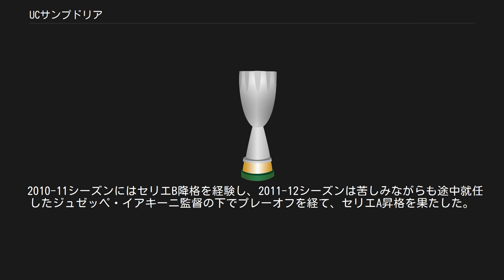UCサンプドリア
ウニオーネ・カルチョ・サンプドリア（伊: Unione Calcio Sampdoria s.p.a）は、イタリア・ジェノヴァをホームタウンとする、イタリアプロサッカーリーグ（レガ・カルチョ）に加盟するプロサッカークラブ。
愛称「サンプ（La Samp）」や「ドーリア（Il Doria）」、または「ブルチェルキアーティ（I Blucerchiati、青に囲まれしもの）」。
1990-91シーズン、セリエA優勝の古豪。
 1946年にサンピエルダレネーゼとアンドレア・ドリアが合併して誕生。
 1980年代にはパオロ・マントバーニ会長による積極経営の下で、セリエAを代表するチームに成長し、名将ヴヤディン・ボシュコヴの下で、1982年に移籍してきたロベルト・マンチーニと、1984年加入のジャンルカ・ビアリのツートップ、1986年より加入のトニーニョ・セレーゾなどを擁してクラブの黄金期を迎える。
1989-90シーズン、初のヨーロッパの舞台でのタイトルとなる、カップウィナーズカップ優勝。
 1990-91シーズンには初のセリエA優勝を果たし、1991-92シーズンにはチャンピオンズカップ(現チャンピオンズリーグ)決勝に進出、決勝では、FCバルセロナと互角に戦うが、エースのビアリが決定的チャンスを決め切れず、延長の末クーマンに直接FKを決められ敗れた。
 1992年にビアリがユベントスへ移籍、1993-94シーズンにはルート・グーリットやデビット・プラットらスター選手を獲得しセリエA優勝争いを演じ、3位、コパイタリア優勝の成績を残した。
1995年にはカランブー、セードルフらが加入したが再び黄金期は訪れず。
 1997年には15年間プレーしたクラブの顔とも言えるマンチーニが移籍、その後は資金難により1998-99シーズンにはセリエBに降格。
 2003-04シーズンにはセリエAに復帰し、安定した経営により中堅クラブとして地位を確立していたが、2010-11シーズンはリカルド・ガッローネ会長がアントニオ・カッサーノと喧嘩となり、冬の移籍でカッサーノがミランに移籍し、ジャンパオロ・パッツィーニもインテルに移籍したこともあり、決定力不足が顕著に表れて18位となり8シーズンぶりにセリエBへの降格となった。
2011-12シーズンは6位になり、プレーオフでASヴァレーゼ1910に勝利してセリエA復帰を決めた。
 なお、2003-04シーズンには日本の柳沢敦が所属していた。
 同じくジェノヴァを本拠地とする古豪ジェノアCFCとはライバル関係にあり、両クラブの対戦はデルビー・デッラ・ランテルナ（灯台ダービー）と呼ばれる。
 サンプドリア黄金期を創り上げた伝説の会長。
ローマ出身。
サンプドリアにおけるこの会長の功績は計り知れない。
 1979年、自身が所有する船舶の一部を売却し、セリエBに低迷していたサンプドリアを買収。
1982年にセリエA昇格を成し遂げ、ボローニャより40億リラでロベルト・マンチーニを獲得。
1984年には当時代表でもコンビを組んでいたジャンルカ・ビアッリを30億リラでクレモネーゼより獲得。
その後も積極的にクラブへ投資し、トニーニョ・セレーゾ、ジャンルカ・パリュウカ、アッティリオ・ロムバルドなど優秀な選手を集める事に成功。
 そして1990-91のスクデットを頂点とする「サンプ・ドーロ」と呼ばれる黄金期を創出した。
 1993年、持病の心臓病が悪化し死去。
葬儀の際、その棺をマンチーニをはじめとするサンプの選手達が運んだ映像はジェノバ市民のみならず、多くの人の涙を誘った。
 パオロ・マントバーニの息子。
パオロの死後、会長に就任。
在任中はシニシャ・ミハイロヴィッチ、クラレンス・セードルフ、クリスティアン・カランブー、フアン・セバスティアン・ベロンなど、優秀な選手を集めたもののクラブの財政状況の悪化から長く引き留めることはできなかった。
 父パオロとは異なり、クラブの財政悪化によりビジネスライクに物事を運んだため、優秀な選手は集めるもののチーム強化には至らなかった。
更にチームの象徴であるマンチーニとの確執も表面化。
96-97シーズンを最後にマンチーニは、監督であったエリクソンとともにラツィオへ去った。
 98-99シーズンはアリエル・オルテガやヴィンチェンツォ・モンテッラを要したもののチームとしてはうまく機能しなかった。
更に監督の解任－再任騒動などフロントの対...